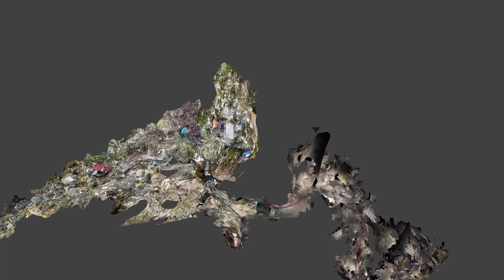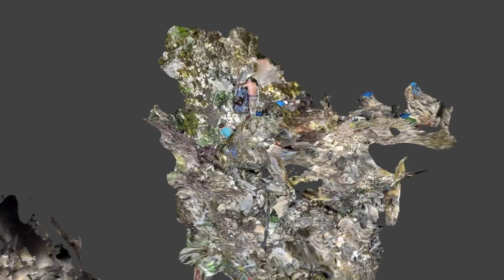Hydrogéologie - Le Raï en 3D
La cavité du Raï se développe sous le Gros Pounch (Cipières, O6).
Pour la première fois, on peut observer sa géométrie en 3D grâce à la technologie LIDAR.
Une vidéo Laboratoire Karst et Géosciences
Juillet 2023